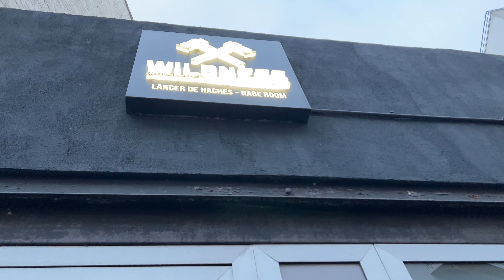Una semana de exámenes finales conmigo - Paris 1 Sorbonne🤍👩‍💻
🌸 🤍 Hola
Les comparto una semana en mi vida de estudiante. Fue la semana de exámenes en mi universidad Paris 1 Sorbonne. Estudio la carrera de Economía ok. Espero les guste!

◡̈  Sobre mi:
Edad: Eso no se le pregunta a una dama
Cumpleaños: 06 de abril
Nacionalidad: Peruana
Vivo en: Paris, Francia
Grabé con: iPhone 13pro
Estudio: Economía en Sorbonne Paris 1
Cantidad de suscriptores hasta el momento: 585 💗